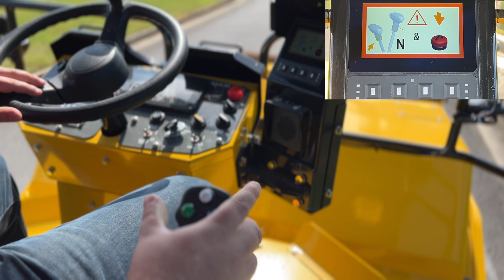Paving Safety Tech: Automatic Emergency Braking for Asphalt Rollers (SW884 & SW994) - SAKAI Guardman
This video showcases the innovative Guardman Auto Brake Assist System on the SW884 79" highway class asphalt roller. Guardman utilizes cutting-edge millimeter wave radar to identify personnel in the vicinity of the machine, both in front and behind, a world's first for compactor technology.

The system prioritizes safety by providing progressive warnings to the operator. If no action is taken, Guardman will automatically slow down and bring the machine to a complete stop to prevent collisions with personnel or equipment. This advanced technology is available on many Sakai compactor models, with the SW884 and SW994 being the only ones featuring comprehensive front and rear detection due to their size and potential visibility limitations. Other Sakai rollers offer the equally effective rear-only Guardman system.